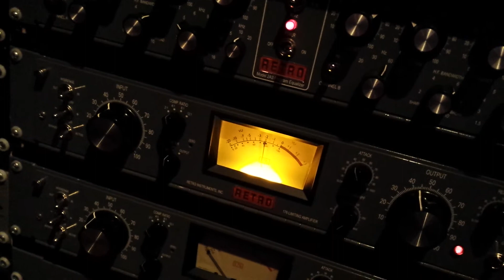Rocker Studios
Recording Bass